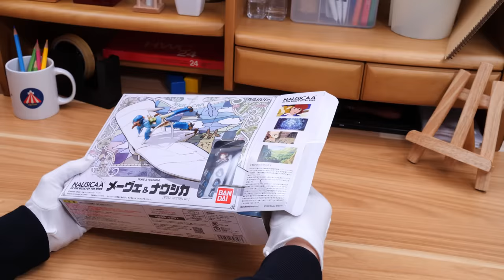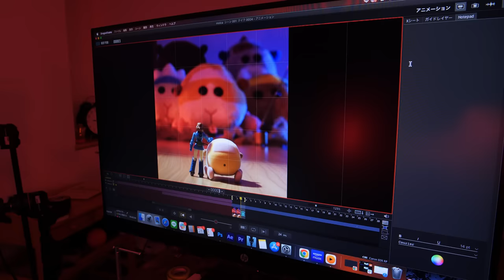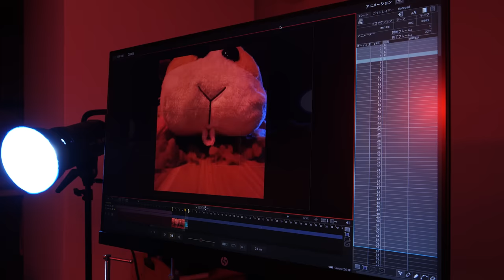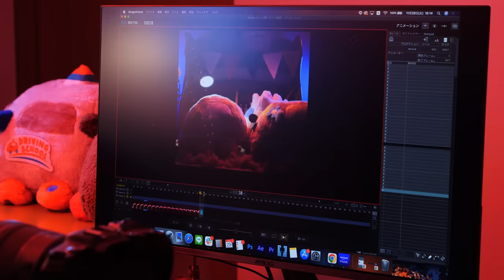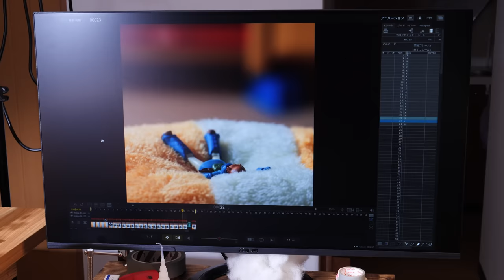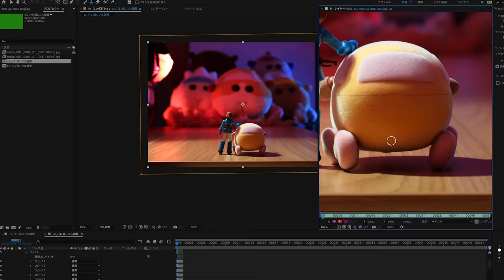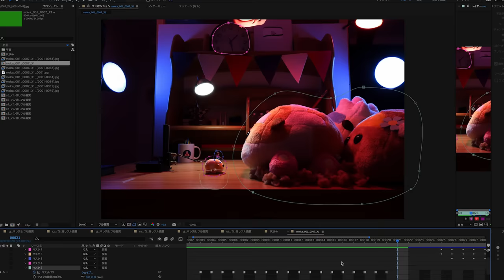The Making : Nausicaa’s Ohmu Replaced to Pui Pui Molcar | Stop Motion | Ghibli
00 Start (0:00~)
01 Unboxing (0:28～)
02 Shooting (4:30～)
03 Editing (10:18～)
04 Main Story (11:17～)

🎪𝔽𝕚𝕘𝕦𝕣𝕖- - -
Molcar

🎪𝕊𝕥𝕠𝕣𝕪 - - -
Nausicaa and Molcar play around.

🎪𝔼𝕡𝕚𝕤𝕠𝕕𝕖 - - -
Yamanaka Misaki : To recreate Molcar’s run, I put tape and wood under the body. I’m the last scene where Nausicaa and Colonel Musca jump around, I changed the speed and poses. It took 45 hours to shoot, and took 611 frames.

Kasubuchi Rio : We went to the zoo to take Molcar’s squeaks. We used a handy voice recorder called H2n made by Zoom, so we were able to record in high quality.

Director Shinohara Kenta : I was thinking of making this stop motion for about a year. However, we didn’t have the timing to shoot it, and was going to become a dead stock. Luckily, we were able to make it in time. The characteristics of Pui Pui Molcar TV version is that is made of wool felt. However, it’s difficult to make the soft impression with figures. I made it parody-like so that the moves of the Molcar wouldn’t become important. I hope you all enjoy the film!

🎪ℂ𝕣𝕖𝕒𝕥𝕠𝕣𝕤 - - -
・Animator Yamanaka Misaki